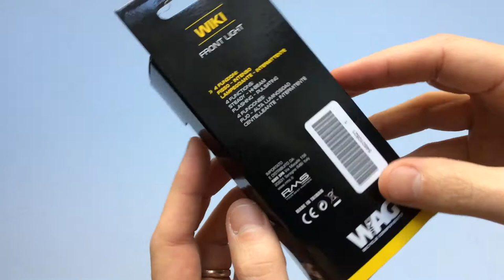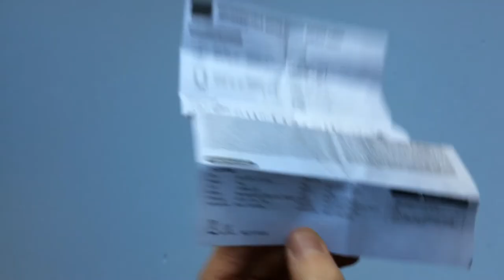WAG Wiki USB-s Első Kerékpár Lámpa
Egészen kis méretű, de ennek ellenére jó fényerejű, 4 funkciós USB-n tölthető bicikli lámpa többféle rögzítési lehetőséggel.